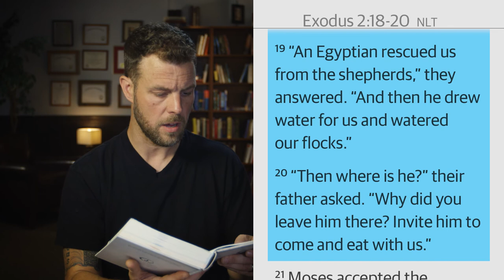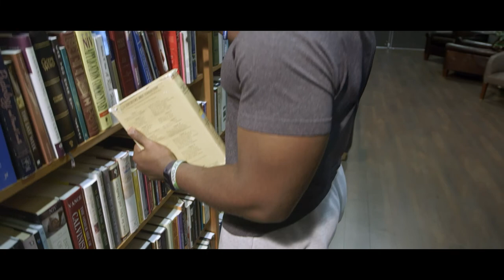Exodus Underdog | Junior High Midweek: Episode 02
Willem | God Story with Jamie Robertson
Life Story with Doug
The Meeting House Kids and Youth Teaching October 2021